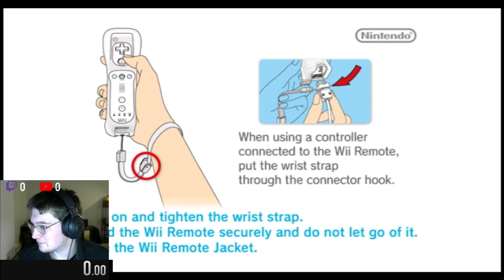We did a 3-Player New Super Mario Bros. Wii Speedrun. It Was Chaos [Part 2]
Hey guys! I hoped that you enjoyed my video and-- SIGNING OUT! :)
You can ask me what video to make next in the comments section!